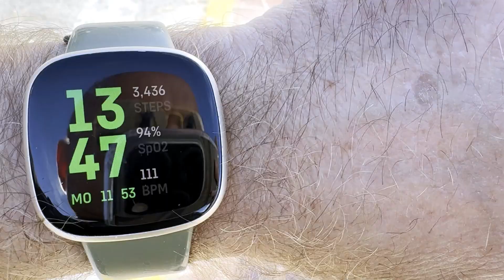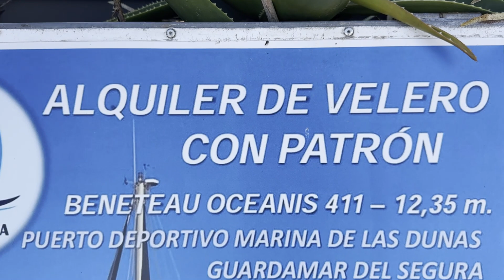Winter in Spain - Hidden Gem?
Winter in Spain In this Video, Barry explores a Small town in Spain and is off the beaten track in Winter. Should you Spend winter in Spain in this town?

Showing what the town has to offer in Winter in Spain.

So never mind winter in Madrid or Winter in Barcelona. Try Winter in other parts of Spain this winter

👍🏼👍🏼👍🏼 why not It helps us do more videos for you. In other words, we can go to Tapas bars, buy food and show you on video.

If you don't ask, you don't get, as my Gran used to say.

Useful links:

- Use this if you plan to travel you can have the card on your phone or a physical card.